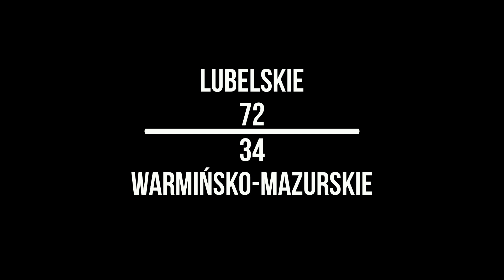Lubelskie - Warmińsko-Mazurskie (highlights)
POLECAMY!